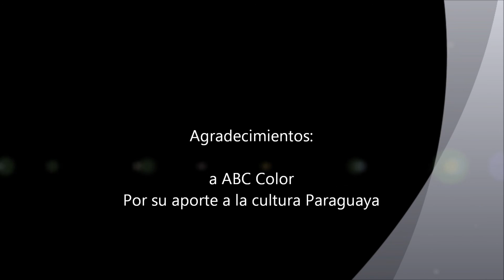Mariposa Parami - Félix Pérez Cardozo